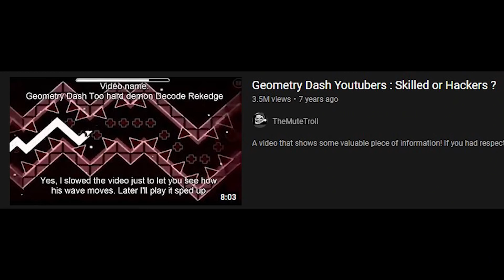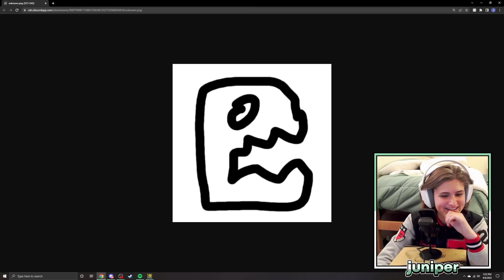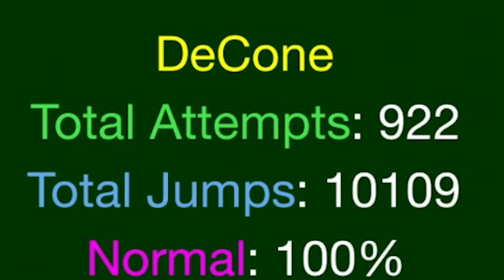INSANE DeCode Remake!! - DeCone 100% (Hard Demon - Geometry Dash)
Pretty much every Geometry Dash player is familiar with DeCode - it's an iconic 1.9 easy demon. This level is so special that there's literally a community-organized holiday called "Decode Day"! This level - DeCone - is a really cool remake of DeCode that I had a ton of fun playing. It ended up being harder than I expected - especially because so much of it is memory-based! Regardless, I really enjoyed playing it!

Edited by @BranSilver